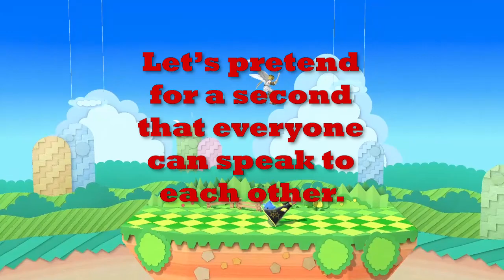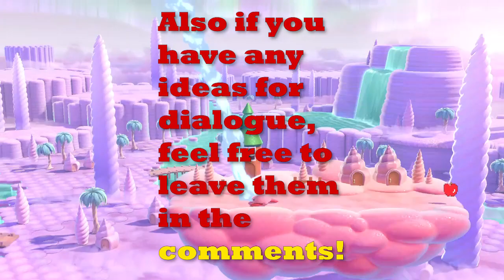If Smash Bros Had Intros Like Mortal Kombat | PART 1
What if Smash Bros had intros with dialogue similar to Mortal Kombat 11? What would their entrance look like? What would they say? Let's find out!

I enjoyed making this video! There are endless possibilities  when it comes to character matchups and what they could say to each other. If you have any ideas about intro dialogue amongst certain characters, I would love to hear them down below in the comment section! I could put it in my next video and give you a shout out! ALSO, SORRY FOR THE LAG. I used my Nintendo Switch and the Smash Bros software to record gameplay and it is not the best! Idk what's up with that!

Nintendo All-Stars from multiple games gather to duke it out in Super Smash Bros Ultimate on THE SWITCH! **EVERYONE. IS. HERE! From the O.Gs like Samus and Link to newcomers like Ridley and Inkling, Super Smash Bros Ultimate provides a wide selection of characters to choose from and new modes to engage in such as the World of Light and the spirit board mechanics.